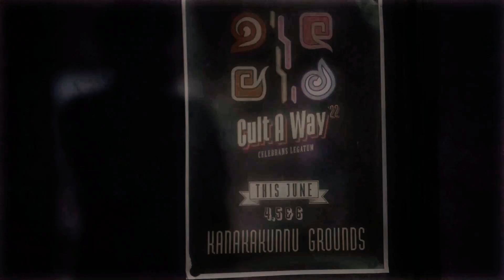CULT A WAY'22 | OFFICIAL PROMO | CELEBRANS LEGATUM | SCTCE TRIVANDRUM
Stop twiddling your thumbs, the wait is over!
Cult A Way is all set to emanate its glory once again!

Cult A Way is here to be the finest jamboree of all times! When people try blaring up their carnivals, we guarantee that every soul around us leaves with a smile because Cult A Way is all about happiness. Every hand behind Cult A Way is a rebel because when the light sheds out and there is no ray of hope, the rise of a rebel is inevitable. Being a rebel is being a legend.

Celebrating the legends of all time, presenting you all the pride of SCT: Cult A Way!
We are back bigger and bolder! Wait no more to witness the most majestic and idiosyncratic fiestas of all time. Here we come! Celebrans Legatum!

Direction : Abhinath A S
Screenplay : Prajeesh P S
Script : Sandeep Sunil
DOP : Vysakh P S
Editing : Abhishek
Coloring : Anandhan
VFX : Hariram
Cast : ADARSH JS, Nandana Devadas, Anakh
Crew : Aswin R K, Abhijith Kurian, Abhiram Suresh